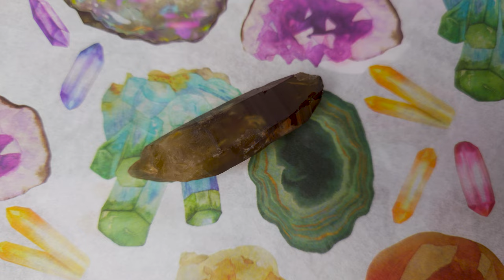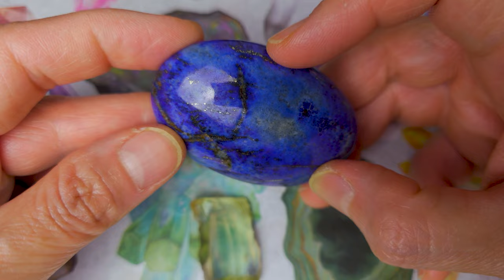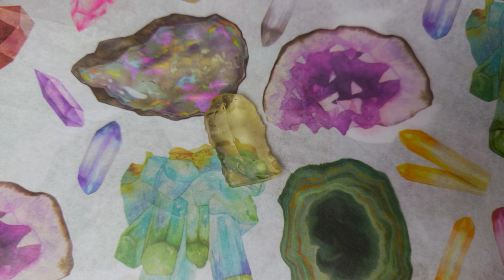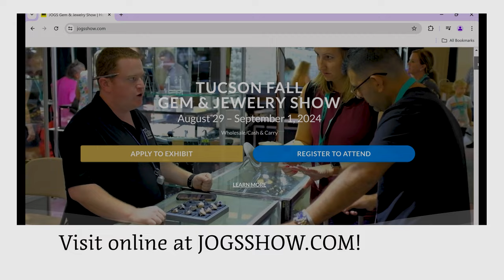I Purchased These Crystals at A Gem Show in Las Vegas and My First Gem Show Experience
*Crystals Showcase and My First Time Gem Show Experience

In this podcast episode, let's check out the crystals that I purchased at the ultimate gem, crystal, fossil, mineral, and jewelry show in Las Vegas - the JOGS Gem, Jewelry, and Mineral Show! Plus, I am going to share with you my first time attending this amazing gem show on May 30, 2024. My overall experience at the gem show is a learning experience and an interesting event!

Chapters:
00:00 Introduction
00:30 About JOGS Gem, Jewelry, and Mineral Show & JOGS International Exhibits
01:25 Introducing the Crystals Purchased During the Gem Show Event
02:00 Citrine from Congo (Kundalini Citrine or Smoky Congo Citrine)
05:45 Golden Healer Quartz (Yellow Hematoid Quartz)
07:30 Polychrome Jasper (Desert Jasper)
09:05 Imperial Topaz
10:00 Libyan Desert Glass and Introduction to Tektites
12:55 Overall First Time Experience at the Gem Show and Special Thanks
17:11 Visit JOGS Gem, Jewelry, and Mineral Show's Homepage
17:25 LIKE, SHARE, COMMENT, & SUBSCRIBE

Use the link below to learn more about JOGS Gem & Jewelry Show  @JOGSTV  on YouTube:

Crystals featured from JOGS Show Las Vegas 2024 in this video:

Congo Citrine & Imperial Topaz - Badiedy Drame

Polychrome Jasper & Golden Healer Quartz Palmstones - Madagascar Import Seam Inc - JOGS SHOW LAS VEGAS 2024 ‎ @JOGSTV